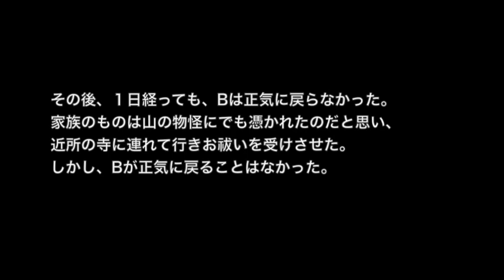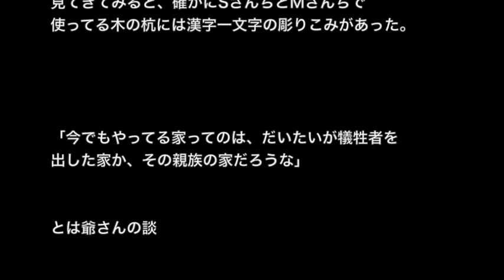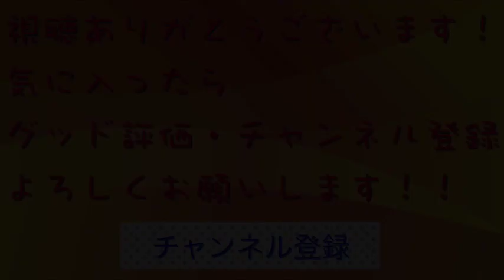【土着信仰系】【洒落にならないほど怖い話】「杭」２ch 本当にあった怖い話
※学校・怪談※【本当にあった怖い話３６０】「天井にいる」２ちゃん 洒落にならないほど怖い話を集めてみない？ 怖井都市男

※心霊・ネタ系※※【本当にあった怖い話３５９】「とある童貞の夜」２ちゃん 洒落にならないほど怖い話を集めてみない?

※心霊・ネタ系※※【本当にあった怖い話３５８】「悲しい能力」２ちゃん　洒落にならないほど怖い話を集めてみない？

※不思議・オカルト系※【本当にあった怖い話３５６】「理解不能なモノ」洒落にならないほど怖い話を集めてみない？